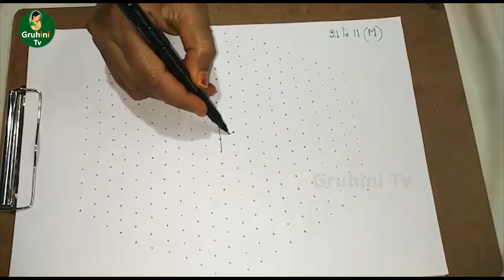పెద్ద ముగ్గు సులువుగా|| kolam designs with 21-11 midlle | chukkala muggulu with dots| rangoli design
పెద్ద ముగ్గు సులువుగా  ఇలా వేసుకోండి||Round Flowers kolam designs with 21-11 midlle | chukkala muggulu with dots| rangoli design